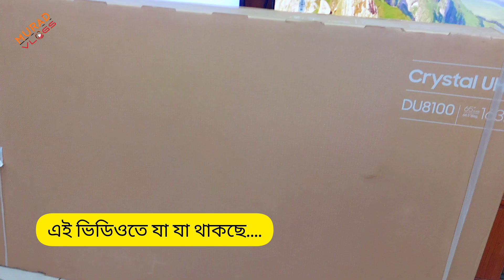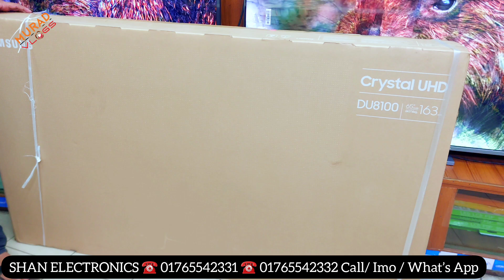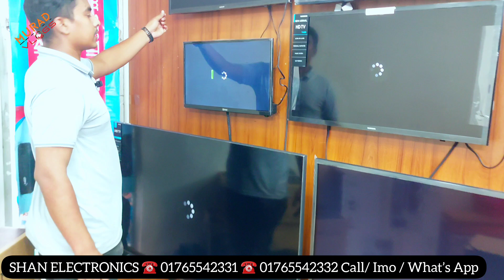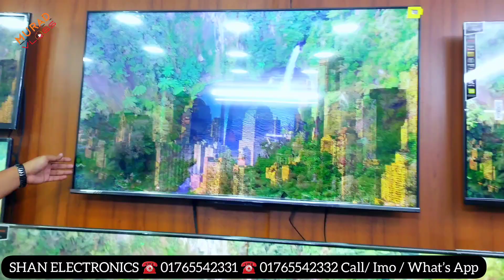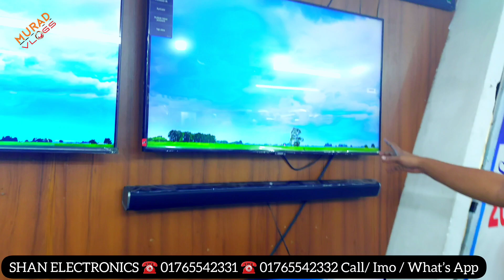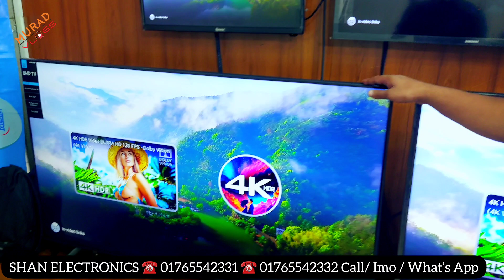মাত্র ১২ হাজার ৯ শত টাকায়🔥smart led voice control tv 😱 led smart tv price in Bangladesh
মাত্র ১২ হাজার ৯  শত টাকায়🔥smart led voice control tv 😱 led smart tv price in Bangladesh |led tv price in bangladesh

4k smart tv price bangladesh 2023 | tv price in bangladesh 2023 | smart tv price in bangladesh 2023

Address. 👇
SHAN ELECTRONICS

Shop-345,346,347, Level-3,Multiplan Center,New Elephant Road, Dhaka -1205

📵 সতর্কীকরণঃ আমাদের উদ্দেশ্য শুধুমাত্র সন্ধান দেওয়া।

আপনার পন্য কিংবা প্রতিষ্ঠানের বিজ্ঞাপনের জন্য যোগাযোগ করুনঃ

smart tv
led tv
4k smart tv price in bangladesh
vision tv
vision led tv
android tv
android tv price in bangladesh
tv price
টিভির দাম